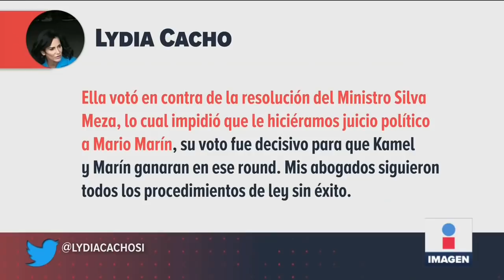Sanchez Cordero responde a Lydia Cacho tras llamarla “traidora” | Noticias con Ciro Gómez Leyva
La secretaria de Gobernación, Olga Sanchez Cordero, respondió a la periodista Lydia Cacho tras llamarla “traidora”, al votar en su contra cuando era ministra de la Suprema Corte de Justicia de la Nación en el caso de Mario Marín.